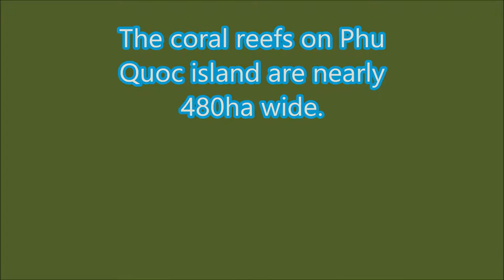Too Beautiful Coral Reefs, Phu Quoc Island. # 138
Coral in Phu Quoc is ranked first in Vietnam in terms of diversity, they grow close together to form huge coral reefs.
The coral reefs on Phu Quoc island are nearly 480ha wide.